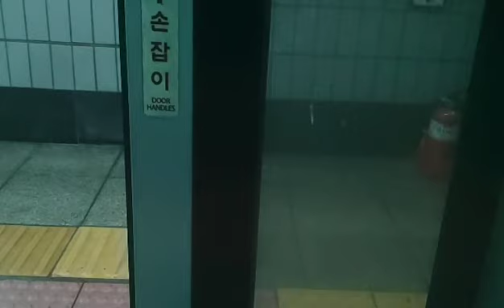코레일 1호선 인천행 열차 개봉 ~온수 주행